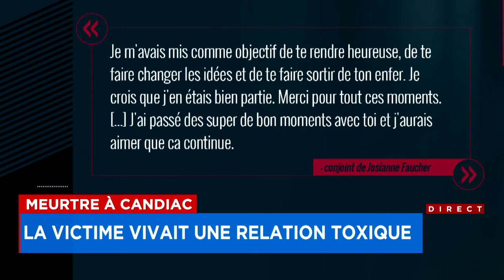«Il m’a volé ma petite sœur»: la sœur de la victime du féminicide à Candiac s’ouvre dans un boulever